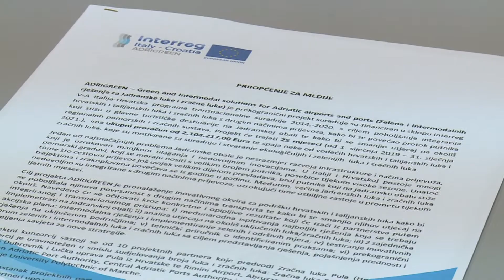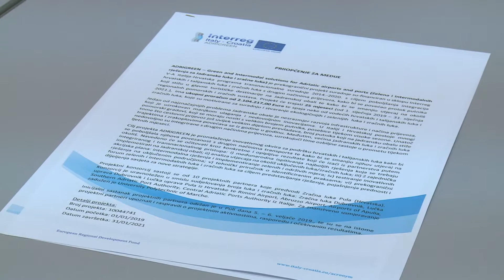ADRIGREEN-ZAJEDNIČKI PROJEKT LUČKE UPRAVE I ZRAČNE LUKE DUBROVNIK